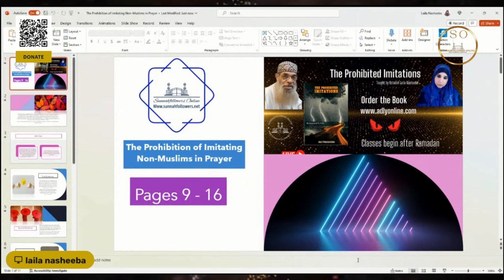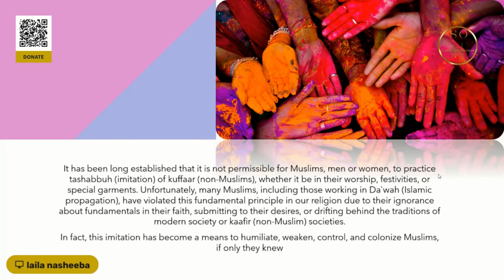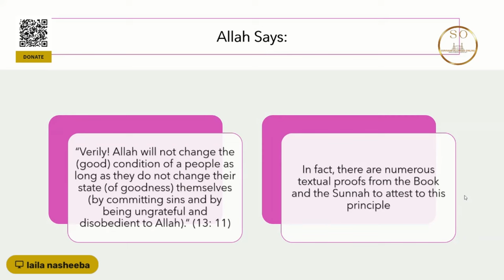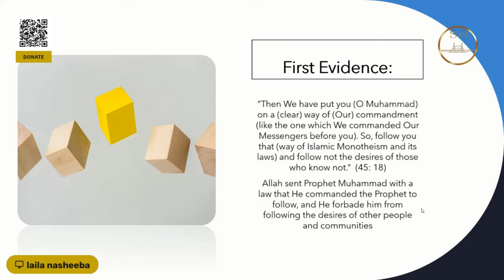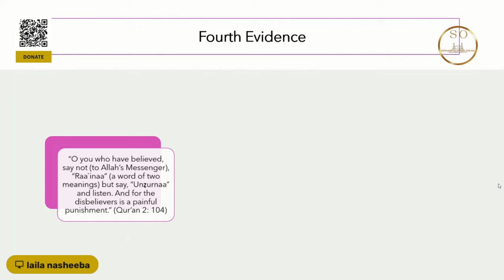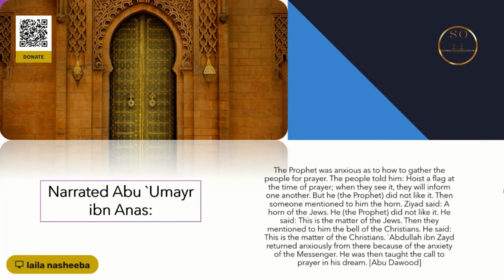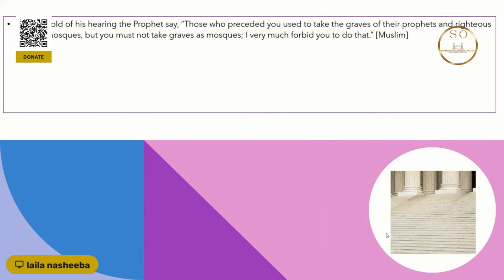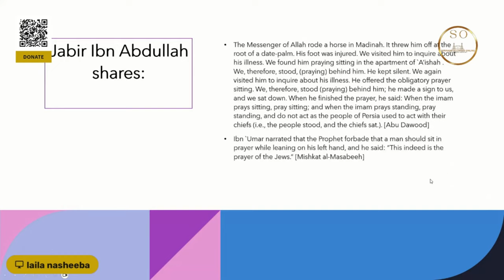Islam's Stance on Imitating Non-Muslim Worship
In this video, Laila Nasheeba discusses the prohibited imitations in prayer according to Islamic teachings. Learn why it is forbidden to imitate non-Muslims in worship practices.